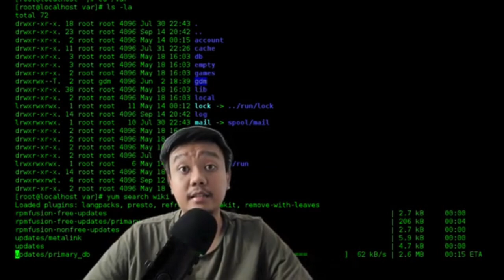Opening (Part 0.1 - OpenFOAM Beginner Series)